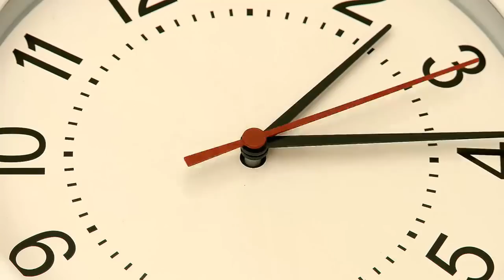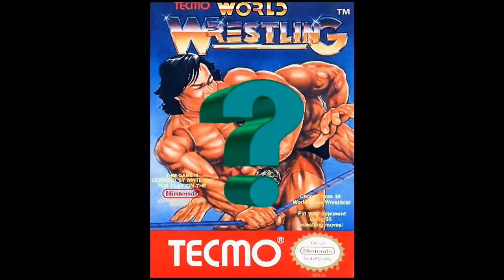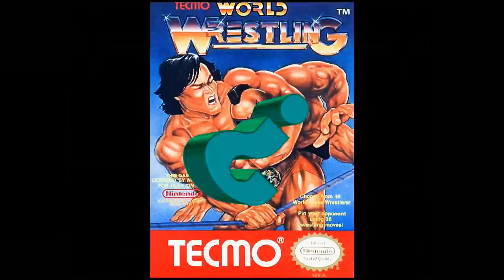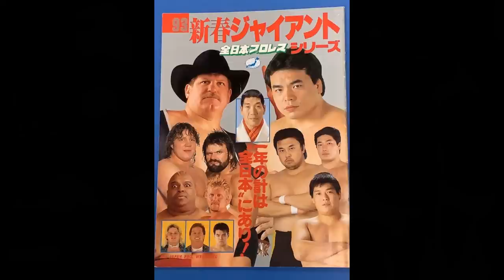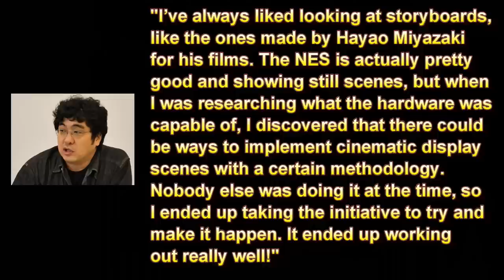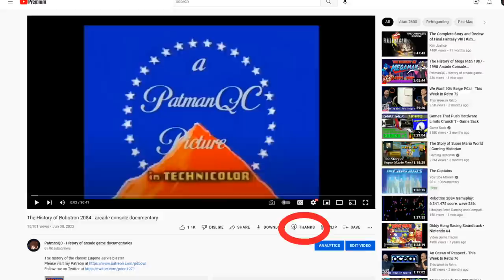The History of Tecmo World Wrestling - Console wrestling documentary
The wild and wacky story of one of the best wrestling games on the eight bits
(Gekitou Pro Wrestling!! Toukon Densetsu)
激闘プロレス!! 闘魂伝説